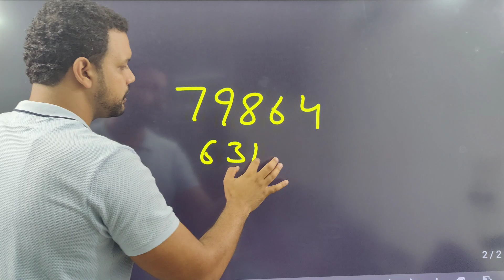How to Make Notes -- No Notes -- @Sandhir'z Institute ਪਟਿਆਲਾ 79864-63146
PdfAvailable in App

Gk ਯਾਦ ਕਰਨ ਦੇ Interesting Methods !!

How to you use Memory Methods
ਇਹ ਵੀ ਸਮਝੋ

ਕਿਵੇਂ ਬਣਾਏ ਜਾਂਦੇ ਨੇ Memory Methods - Also Explained

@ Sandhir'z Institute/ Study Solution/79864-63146